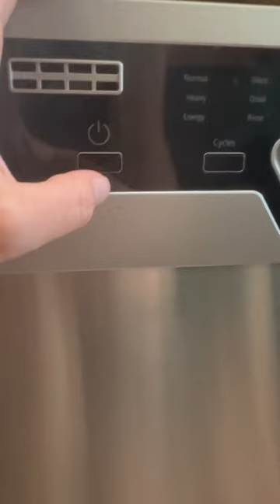Would you put a dishwasher in your RV?